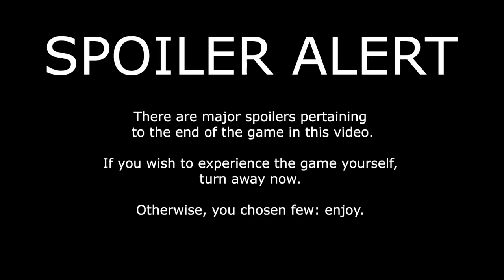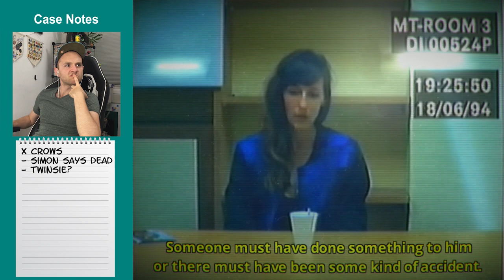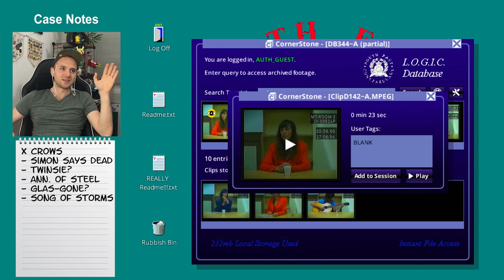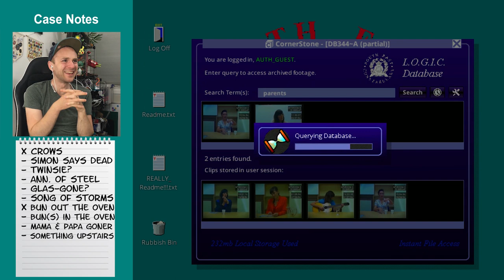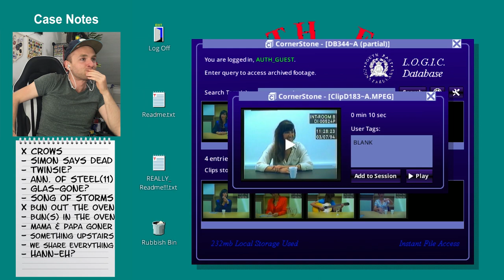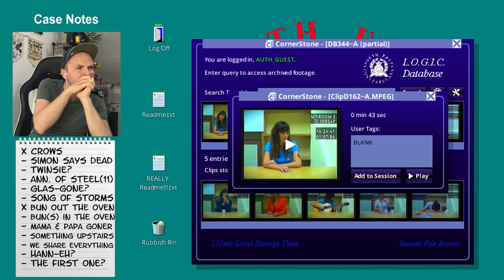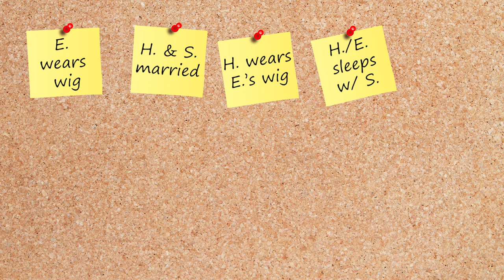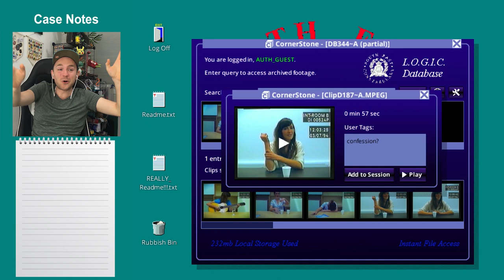Her Story - Let's Play! (100 Best Video Games List Gameplay - #99)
In at #99 of the best video games, I play through the wonderfully in-depth, moving, entrancing Her Story! What is Her Story? Well, her story will be told in Her Story. Whose story? Hers.

Join me as I undertake this pixelated odyssey by climbing the ranks of the 100 best video games of all time...according to 1 publication from 2017.

(Sourced from Edge’s 100 Best Video Games - 2017)